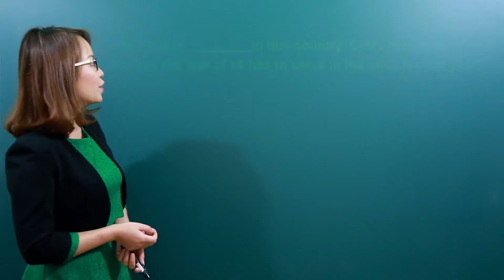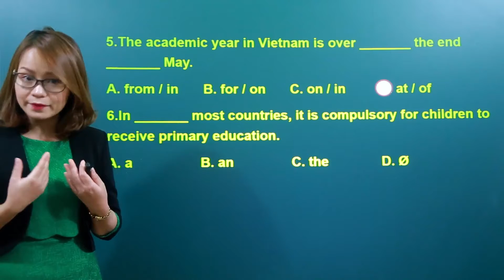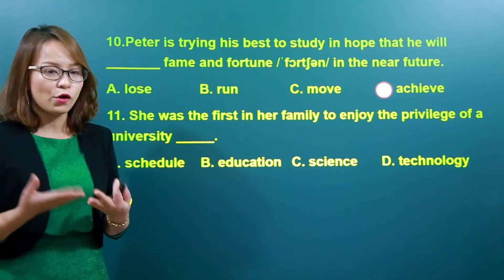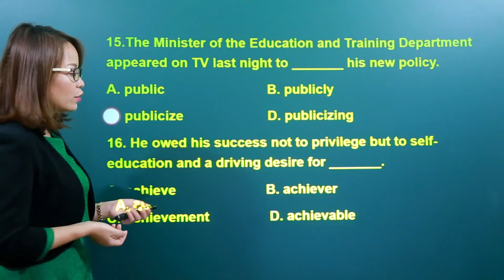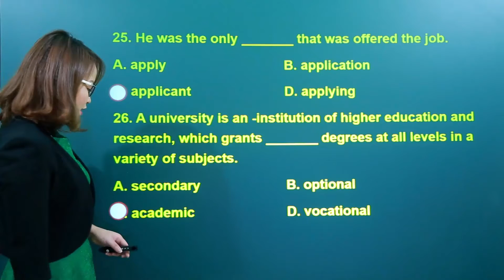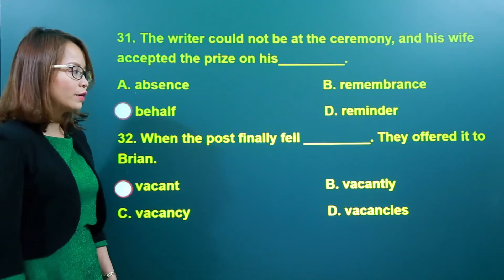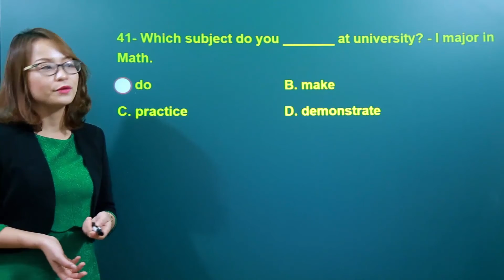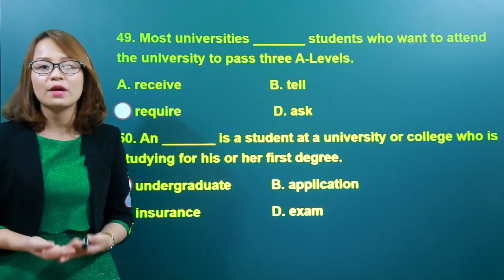Từ Vựng unit 4-5 Tiếng Anh 12